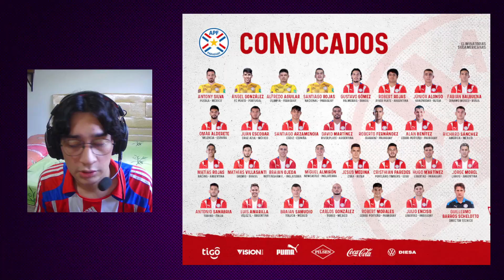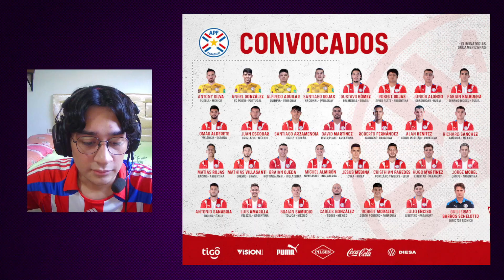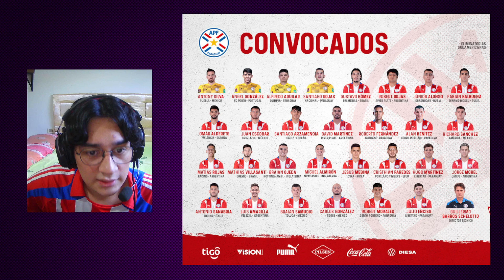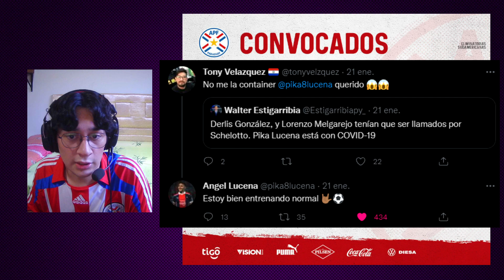NOS JUGAMOS LA CLASIFICACION EN LA OLLA🥵 | ALAN BENITEZ CONVOCADO😦 | PARAGUAY VS URUGUAY🔥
Y a vos que te pareció? Comenta acá abajo tu opinión
Ya me entere que el Pika no fue convocado por tema cobicho y se presume que Melgarejo igual. Ojala se recuperen pronto.

00:00 Inicio del video
01:26 Opinion sobre la lista de convocados
11:32 Mi 11 vs Uruguay
18:33 El posible 11 de Schelotto
20:08 Despedida